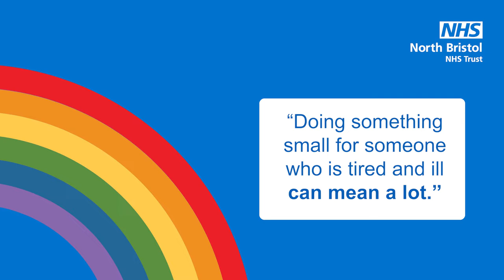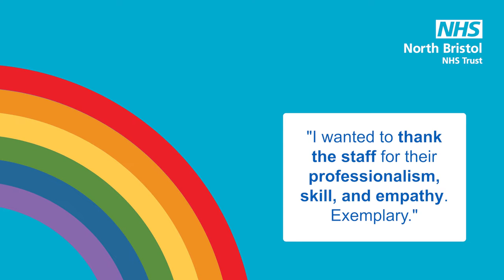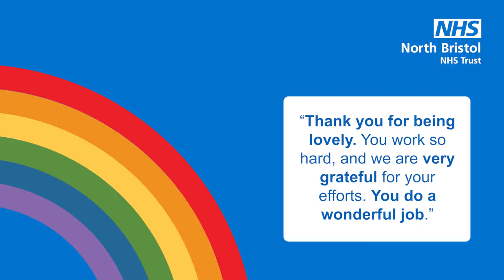ThankYouNHS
North Bristol NHS Trust patients thank the NHS